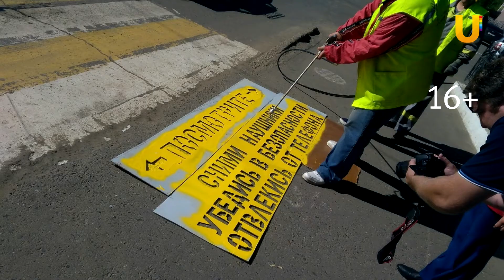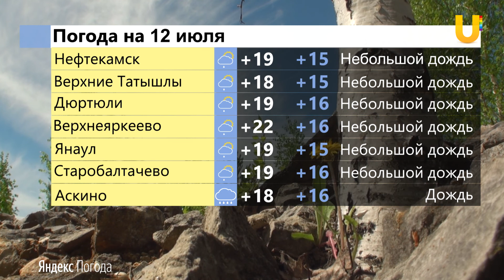UTV.Новости севера Башкирии за 11 июля (Нефтекамск, Янаул, Дюртюли)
Смотрите в выпуске:

- На 26 перекрестках Нефтекамска появились предупреждающие надписи
- Нефтекамск признали одним из самых загрязненных городов Республики
- Офис "Уфанет" откроют в Аскино
- Дюртюлинский предприниматель занимается благоустройством города
- В хозяйствах Илишевского района идет подготовка к зиме
- Педагог из Верхнеяркеево стала "Наставником года"
- Конкурсы профессионального мастерства прошли в Янаульском районе
- Акция "10 000 шагов к жизни" прошла в Старобалтачево